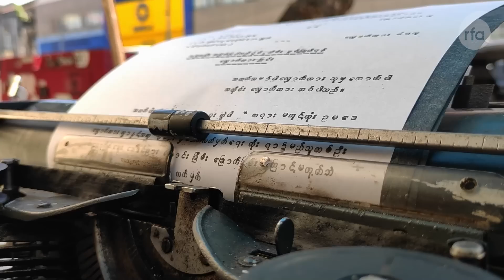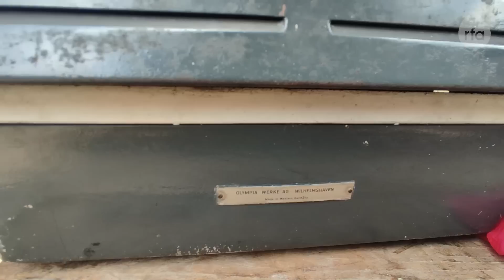ခေတ်စနစ်အပြောင်းအလဲကြား ရုန်းကန်နေရတဲ့ ရန်ကုန်မြို့က လက်နှိပ်စက်ဆရာ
■ ရန်ကုန်မြို့လယ် ကုန်သည်လမ်းနဲ့ ပန်းဆိုးတန်းလမ်းမပေါ်က ကိုလိုနီခေတ်အဆောက်အအုံတွေအနီးမှာ အသက် ၇၄ နှစ်အရွယ် ဦးအောင်မြင့် လက်နှိပ်စက်နဲ့ စာရိုက်နေတာပါ။

သူဟာ ၁၉၈၀ ပြည့်နှစ်ကတည်းက ပန်းဆိုးတန်းလမ်းမကြီးပေါ်မှာပဲ လက်နှိပ်စက်ရိုက်ပြီး အသက်မွေးဝမ်းကျောင်း ပြုခဲ့တာပါ။

အရင်ကတော့ စာတွေကို မအားမလပ်ရိုက်ခဲ့ရပေမယ့် နည်းပညာမြင့် ကွန်ပျူတာတွေ ပေါ်လာချိန်မှာတော့ လက်နှိပ်စက်ရဲ့ အခန်းကဏ္ဍဟာလည်း မှေးမှိန်လာခဲ့ပါတယ်။
လွတ်လပ်တဲ့အာရှအသံ
မြန်မာသတင်းနဲ့ဗီဒီယိုတွေ ကြည့်နိုင်ဖို့